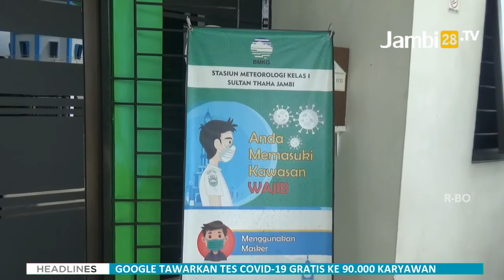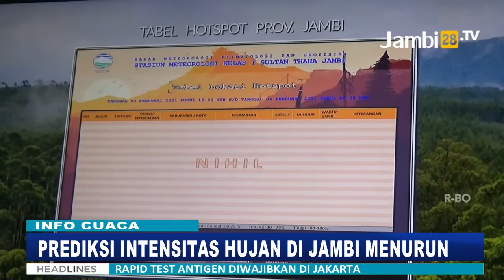Maret Hingga April Akan Terjadi Puncak Musim Penghujan Kedua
JAMBI28TV - Masyarakat diminta untuk tetap waspada akan terjadinya cuaca ektrem di seluruh wilayah provinsi Jambi.

Lantaran pada awal bulan maret hingga april mendatang diprediksi akan menjadi puncak musim penghujan periode kedua di provinsi Jambi setelah terjadi pada November dan Desember 2020 lalu.